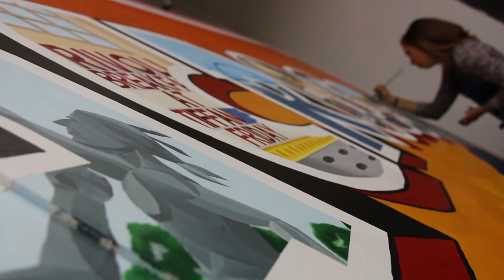Artistic research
Two UWL students took advantage of an Undergraduate Research & Creativity grant to learn the impacts of art in Detroit, then use their knowledge to create a mural for the Oktoberfest grounds in La Crosse. Hear them talk more about the project